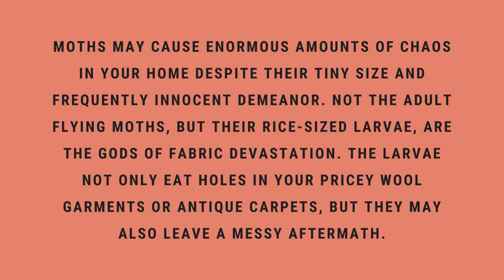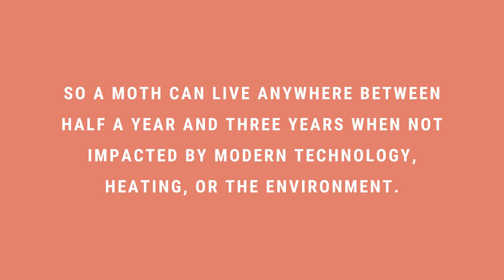Moth Life Cycle Explained – Detailed Guide!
Moths may cause enormous amounts of chaos in your home despite their tiny size and frequently innocent demeanor. Not the adult flying moths, but their rice-sized larvae, are the gods of fabric devastation. The larvae not only eat holes in your pricey wool garments or antique carpets, but they may also leave a messy aftermath.